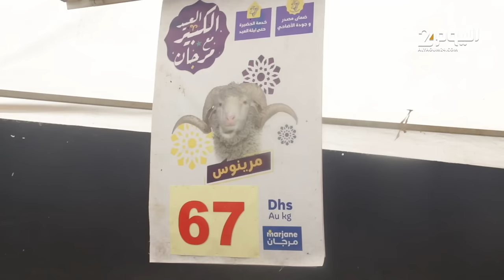أسعار ملتهبة للأكباش في الأسواق الممتازة والمواطنون يشتكون